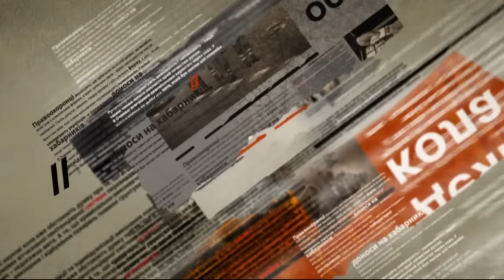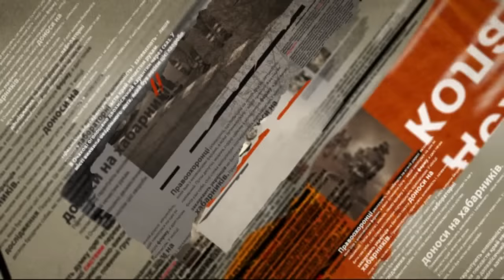На Львовщине усилили границу — Чрезвычайные новости, 23.11